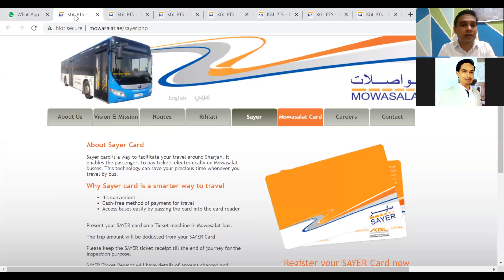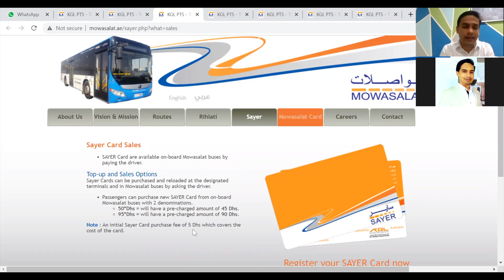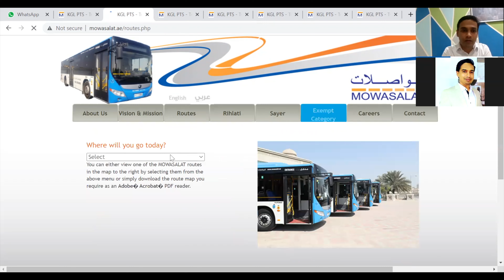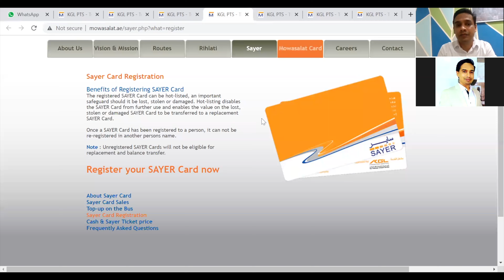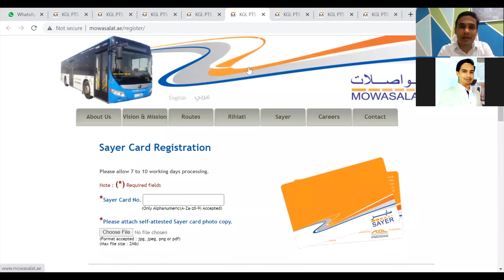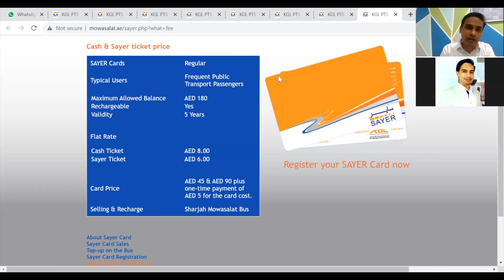Everything you need to know about public transport in Sharjah | SEYAR card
In this video I have covered how to use public transport in Sharjah in very detail manner. Hope this video will help you to travel around Sharjah.